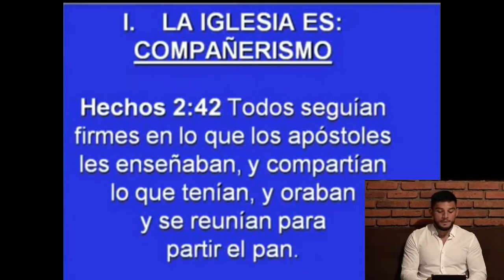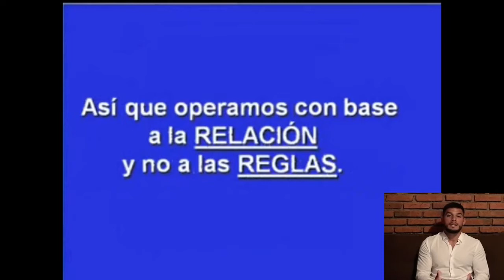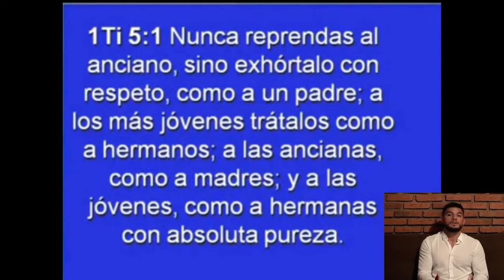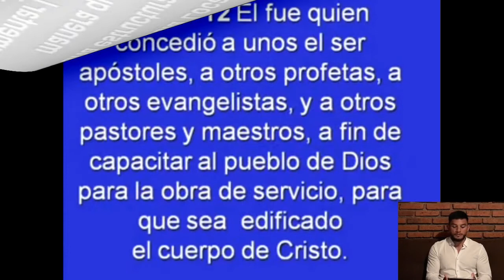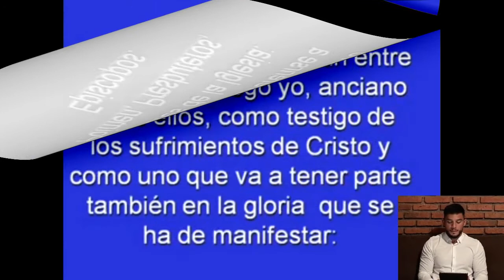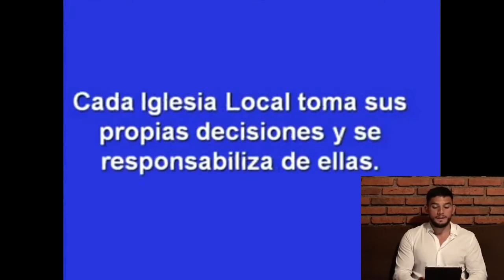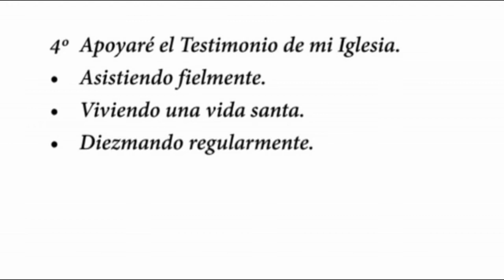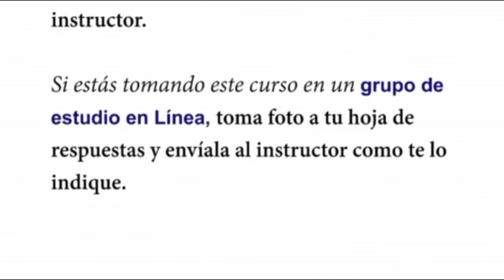Nivel 1 Lección 4 NUESTRA ESTRUCTURA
Lección Multimedia Audiovisual con Aplicación Práctica.